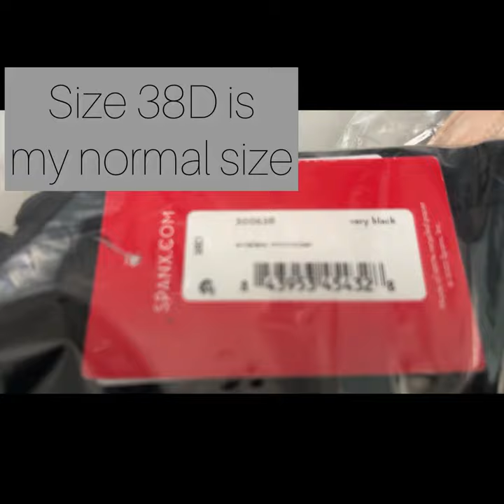Spanx Minimizer Bra Review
For those that always have gapping between buttons on shirts or their chest just makes them look bigger then they really are, do I have the solution for you. Spanx minimizer Bra is a game changer .Minimizes up to 1"! This must-have wireless minimizer bra uses innovative sling technology to reduce breast size, while still enhancing your natural shape.

Minimizes up to 1"
Wirefree
Prevents shirt gaping and visible bra lines
Cushioned straps
Molded, unlined full coverage cups
Built-in side sling for support
Breathable and quick-drying

Facts about me, for reference:
Age: 45
Height : 5'3
Size : Midsize
 Shoe Size: 7 US
Skin Type: Dry/Sensitive - eczema prone, but occasionally combo
Skin Tone: Neutral ( WARM)

❍ EDITING ❍
➫ Software: InShot
➫ Graphics: InShot